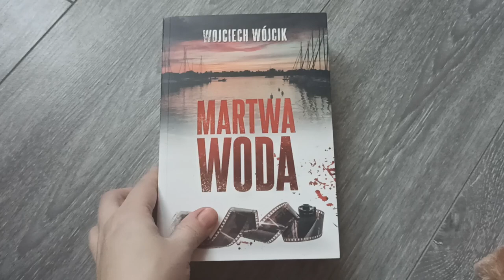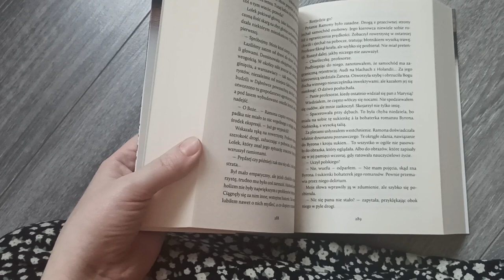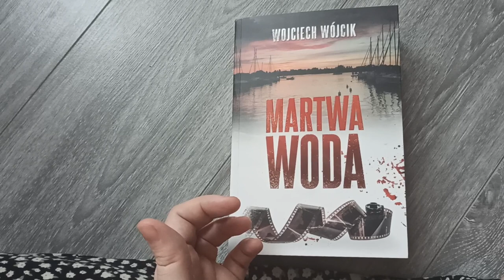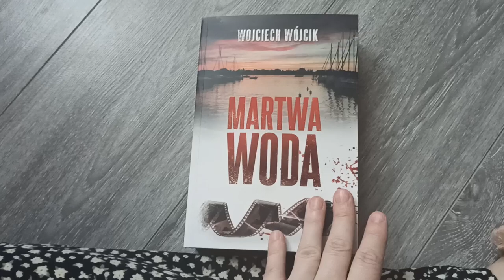,, Martwa woda" Wojciech Wójcik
Premiera 25 październik 2022r.
Bardzo dziękuję Wydawnictwu Zysk i S-ka za wspaniałą książkę do recenzji 🥰